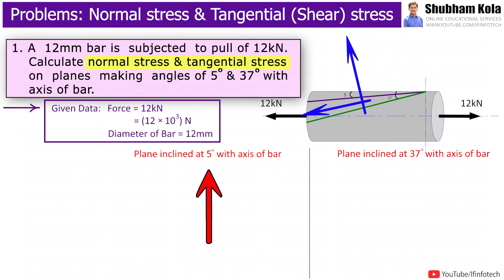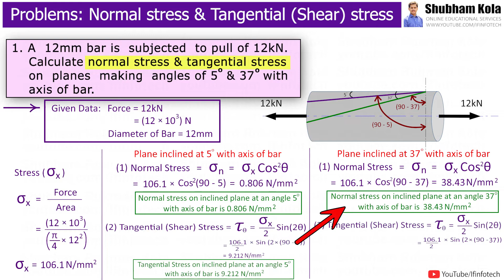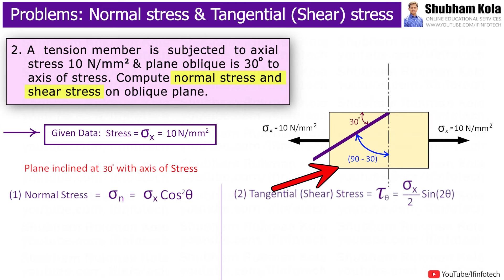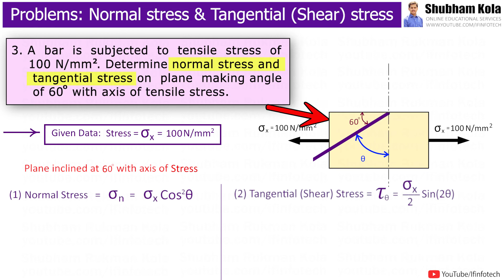Normal Stress and Tangential (Shear) Stress on Oblique Plane Solved Problems | Strength of Materials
Subject - Design of Machine, Strength of Materials

Chapter - Examples on Normal Stress and Tangential (Shear) Stress on Inclined Plane

Timestamps
0:00 - How to Solve Problems on Stress Transformation
0:03 - [Problem 1] Calculate Normal and Tangential stress on inclined planes making angles of 5 degree and 37 degree
1:39 - [Problem 2] Compute Normal and Shear stress on oblique plane making angles of 30 degree
2:39 - [Problem 3] Determine Normal and Tangential stress on inclined plane making angles of 60 degree

This Video Topic is from Strength of Materials Subject, you can also watch below mentioned videos related to Strength of Materials Subject:
Solved Problems on Torsion (Calculate Torque, Power, Angle of Twist, Polar Moment of Inertia, Modulus of Rigidity)

Faculty - Shubham Kola ( BE Mechanical Engineer )

The content in this video is collected from books, media, internet space etc. This is strictly for educational and information purposes and is not intended to be advice or recommendation of any kind whatsoever. The faculty is not a subject expert. The faculty is sharing his knowledge in the form of videos. The faculty giving small basics information on mechanical engineering topics. We endeavour to keep the information up to date and correct, we make no representations or warranties of any kind, express or implied, about the completeness, accuracy, reliability, suitability or availability with respect to the video or the information, related graphics contained in the video for any purpose. any reliance you place on such information is therefore strictly at your own risk. In no event will we be liable for any loss or damage without limitation, indirect or consequential loss or damage, or any loss or damage whatsoever arising from loss of data or profits arise out of, or in connection with, the use of this video.